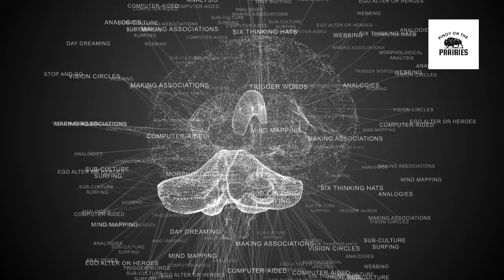Essential Skills and Qualities for Aspiring Truck Drivers in Canada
For more helpful information on your journey to Canada, check out my

Are you considering a career as a truck driver in Canada? Whether you're just starting out or looking to enhance your skills, this video is for you! In this informative discussion, we delve into the essential skills and qualities necessary for aspiring truck drivers in Canada.

From driving proficiency and physical fitness to adaptability, time management, and commitment to safety, we cover everything you need to know to excel in this demanding profession. Join us as we explore the key attributes that can help you succeed on the open road and carve out a rewarding career in the trucking industry.

Don't miss out on valuable insights that can set you on the path to becoming a successful truck driver in Canada!